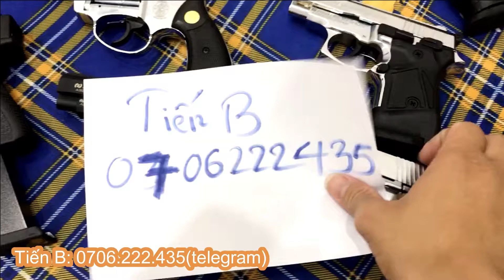S.ÚNG Bắn Đạn Cao Su Cao Cấp | Uy Tín - Chất Lượng - Giá Tốt Nhất | Tiến B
⏩SỐ ĐT ĐẶT HÀNG :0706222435
MUA SÚNG GIÁ TRỊ CAO BẮT BUỘC CHUYỂN KHOẢN 100%